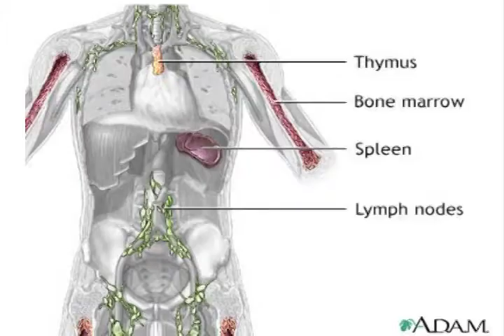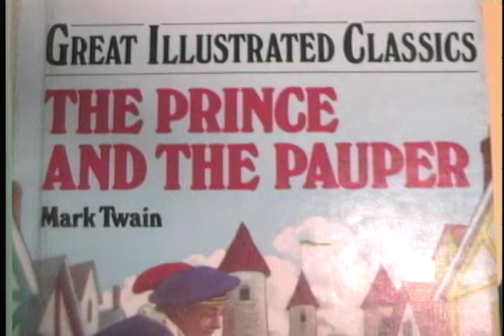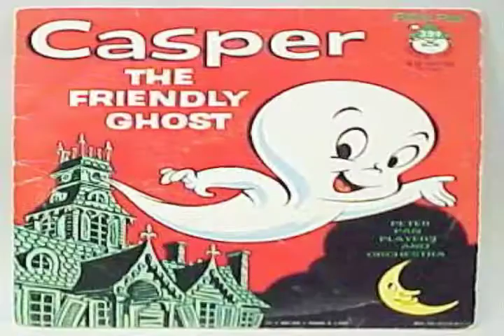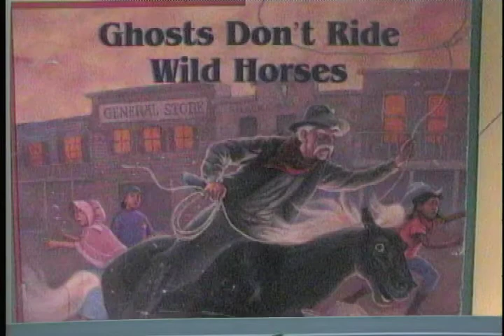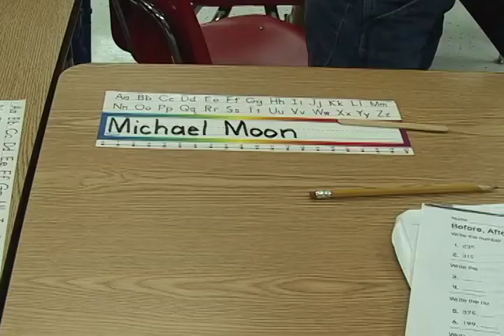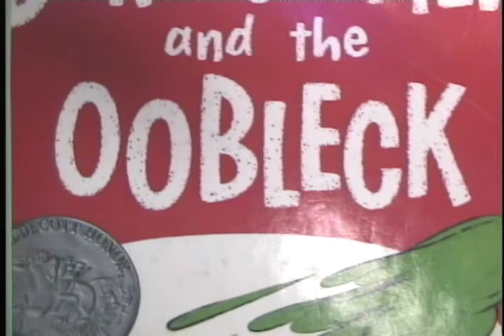07 - R Bruce Wagner Elementary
2010 - Cat 7 - Reporting & Interviewing